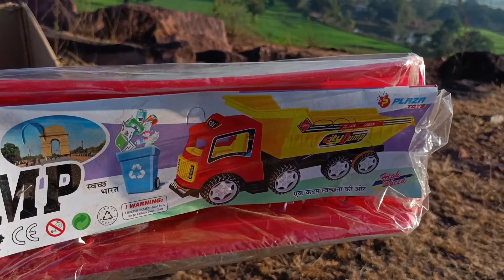Trector trolley | Tata tipper truck | Mini truck | Car and Jeep | airplane | JCB machine wala video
Video Tital :- Trector trolley | Tata tipper truck | Mini truck | Car and Jeep | airplane | JCB machine wala video

I hope you will be good and 😁😊

            VR TV TOYS

                 Special thanks 🙏